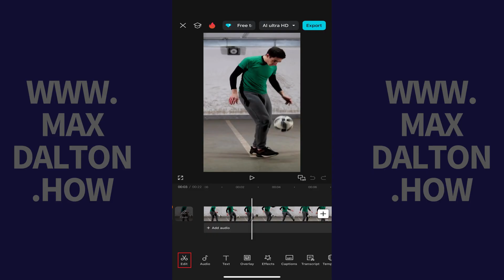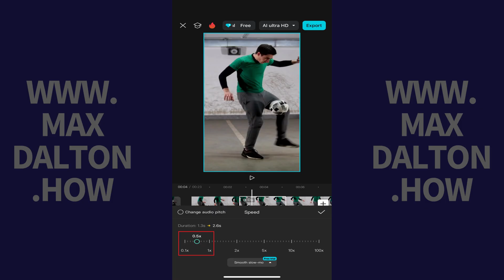How to Slow Down a Specific Section in CapCut Video in CapCut Mobile App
In this video I'll show you how to slow down a specific section in your CapCut video using the CapCut mobile app.

Timestamps:
Introduction: 0:00
Steps to Slow Down a Specific Section in CapCut Video in CapCut Mobile App: 0:08
Conclusion: 1:28

Video Transcript:
Step 1. Open the CapCut project where you want to slow down a specific section on your iPhone, iPad or Android device.

Step 2. Tap to place the cursor at the point where you want to start your slowed down video.

Step 3. Tap "Edit" in the menu, and then tap "Split" in the list of options.

Step 4. Now, move to the point where you want to end your slowed down video. Tap "Edit" again, and then tap "Split." At this point you've isolated the section of your CapCut video that you want to slow down.

Step 5. Tap the isolated section of your video that you want to slow down to select it, and then tap "Speed" in the menu.

Step 6. Tap "Normal" in the Speed menu. You'll see an adjustor where you can change the speed of this specific section of your CapCut video.

Step 7. Tap the circle, which will be at 1x by default, and then move it to the left. The lower the number you choose, the slower the video in this section will play. You can tap the "Play" button to preview your video. Let's take a look at how my slowed down video came out.